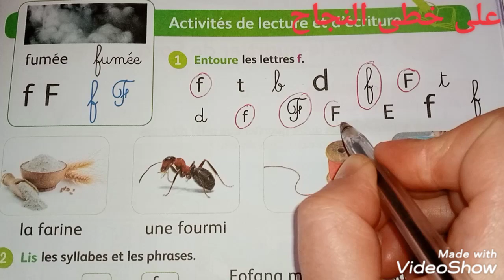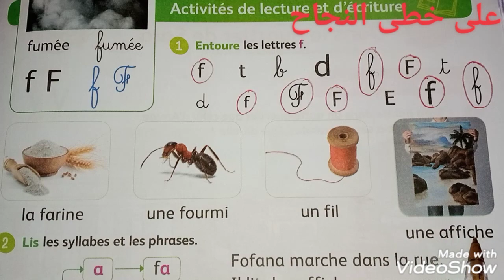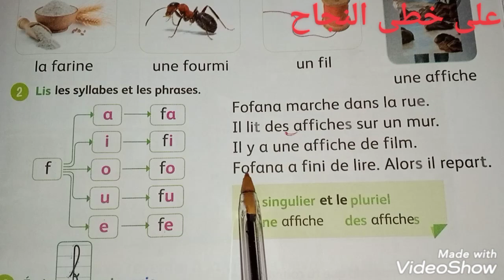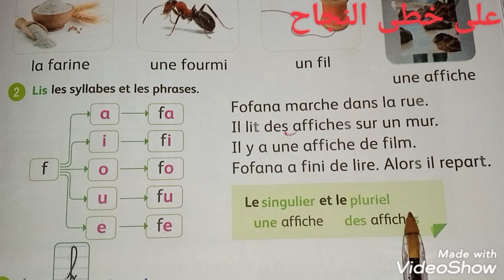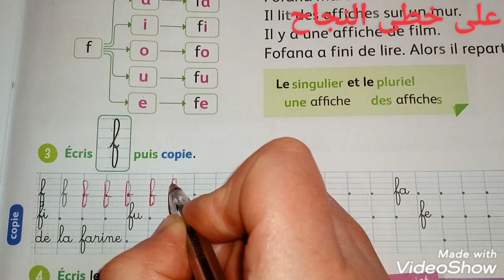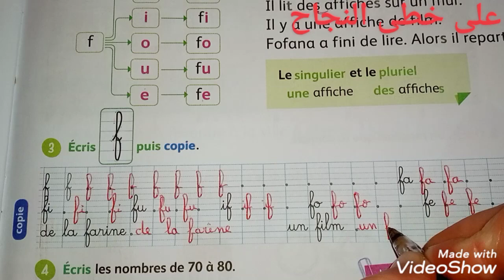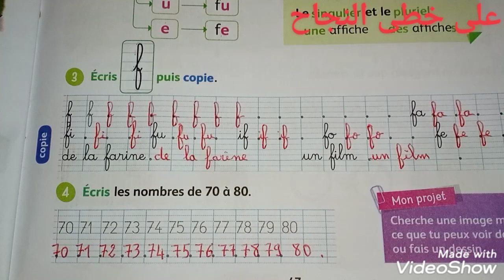Activités de lecture et d'écriture/page 47/mes apprentissage en français 2 AEP